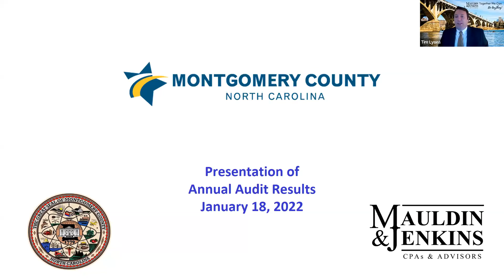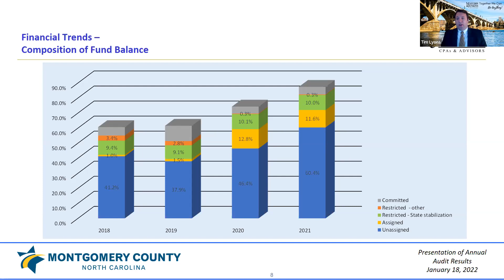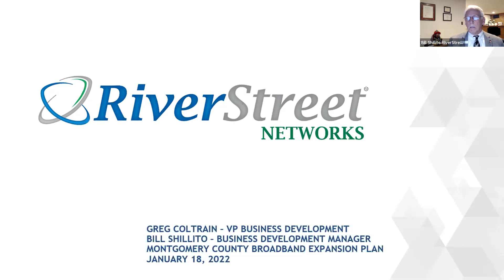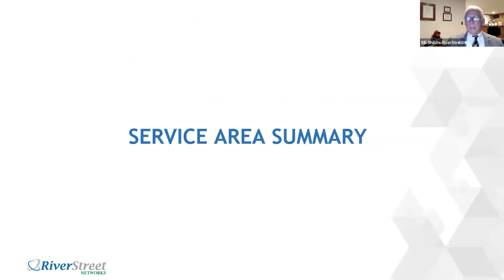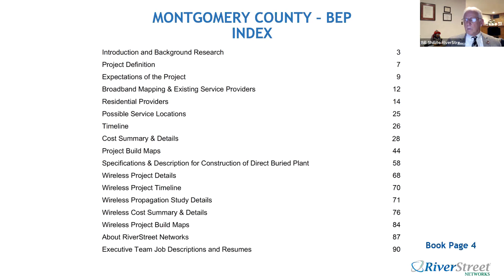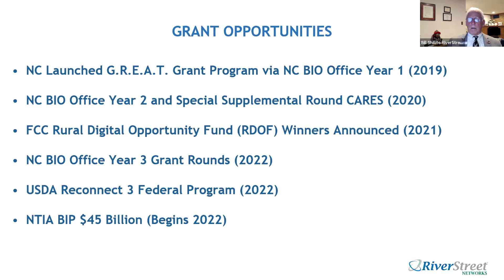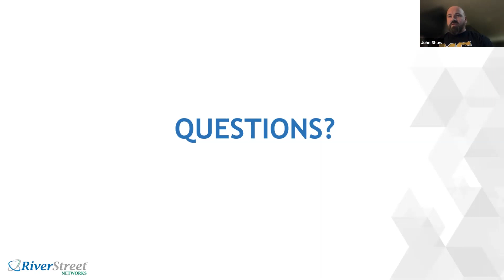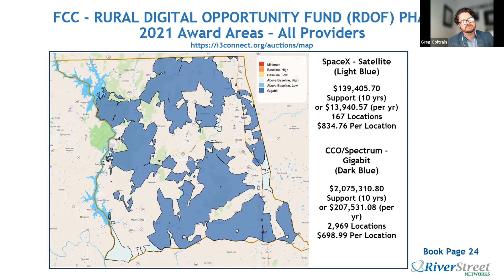Montgomery County BOCC Regular Meeting 01/18/2022